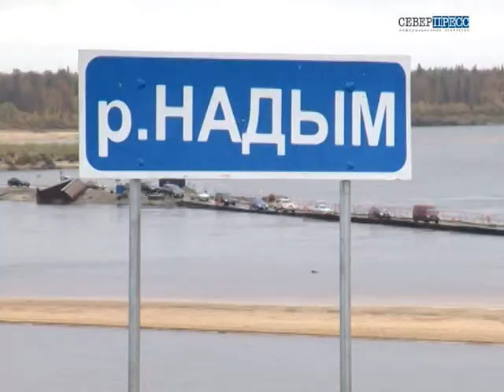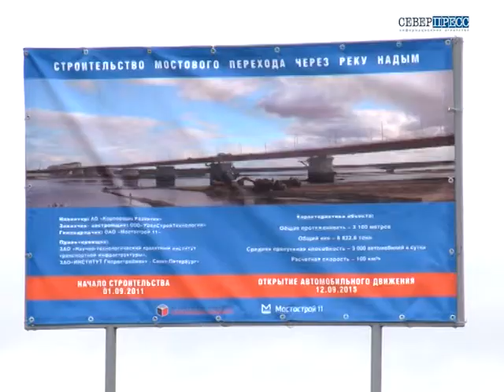мост Надым открыли